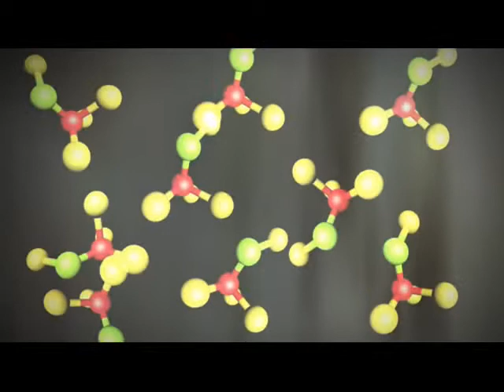Could a Black Hole destroy Earth? [Hindi] Explained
This video is all about Black Holes.
How much Big are they!